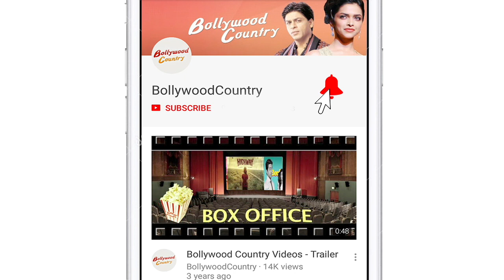Ranveer unveils new track from 'Jayeshbhai Jordaar', calls wife Deepika 'Firecracker' of his life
Ever since the trailer of Jayeshbhai Jordaar released, audience have been eagerly waiting for the films songs. Well the wait over.